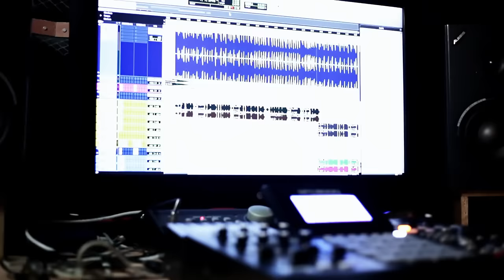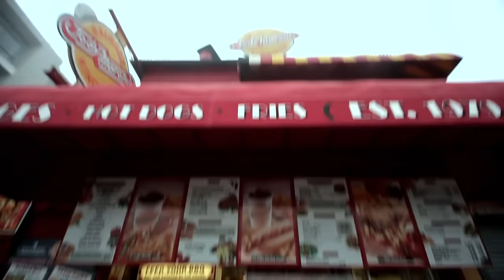Eddy Lover - Rueda, Rueda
Music video for Rueda, Rueda performed by Eddy Lover.